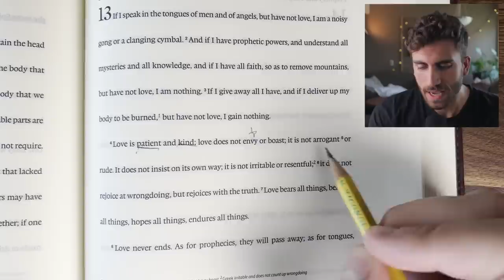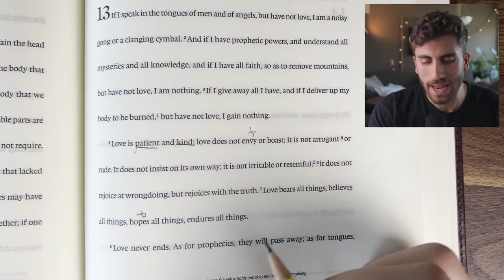Woman leaves Husband because She is Bored (Heartbreaking)